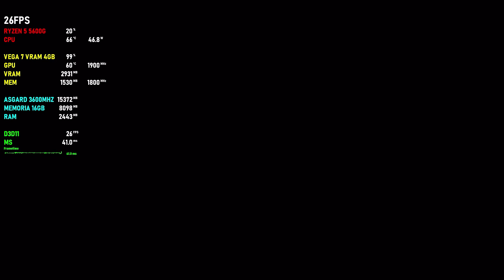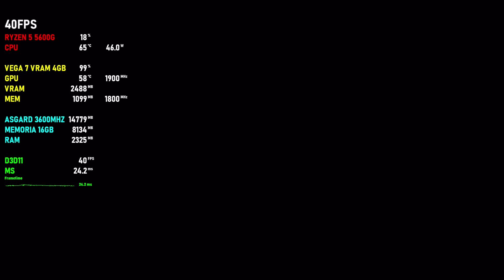ONE PIECE ODYSSEY / RYZEN 5 5600G / VEGA 7 / TESTING IN 1080P LOW / 900P LOW !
CONFIGURAÇÃO
PLACA DE VIDEO VEGA 7 4GB.

Um novo RPG do mangá e anime extremamente popular ONE PIECE, para comemorar o aniversário de 25 anos da série!

O famoso pirata, Monkey.D.Luffy, mais conhecido como Luffy Chapéu de Palha, e sua Tripulação do Chapéu de Palha, estão navegando pelo Novo Mundo em busca da próxima ilha e da próxima aventura que os aguarda.
No entanto, durante a viagem, eles são pegos por uma tempestade. A tripulação percebe que ficou encalhada em uma ilha tropical cercada por tempestades violentas constantes...

Longe de sua tripulação, Luffy parte em uma nova aventura grandiosa para encontrar seus amigos e fugir da ilha!
Novos inimigos poderosos, forças da natureza e muito mais aguardam!

Jogue com vários integrantes da Tripulação do Chapéu de Palha em um RPG clássico no mundo do famoso anime ONE PIECE!

*Além deste produto, ONE PIECE ODYSSEY Deluxe Edition e outros conteúdos digitais estão disponíveis. Evite compras repetidas.
MÍNIMOS:
SO: Windows 10 64-bit
Processador: Intel Core i5-6600 or AMD Ryzen 5 2400G
Memória: 8 GB de RAM
Placa de vídeo: GeForce GTX 780 or Radeon R9 290X
DirectX: Versão 11
Armazenamento: 35 GB de espaço disponível.

RECOMENDADOS:
Processador: Intel Core i5-8400 or AMD Ryzen 3 3100
Placa de vídeo: GeForce GTX 1060 or Radeon RX 590
DirectX: Versão 11